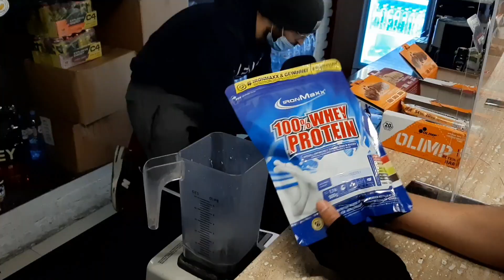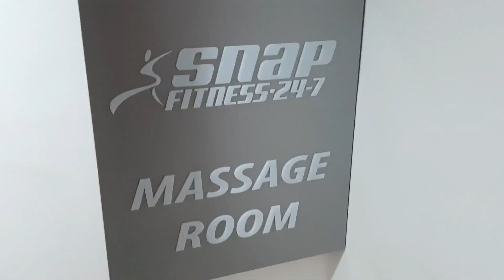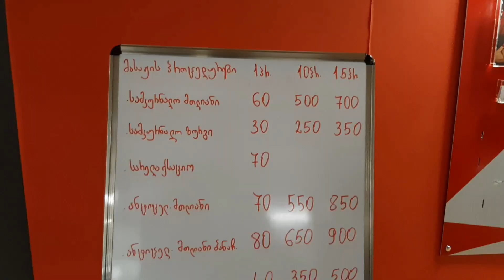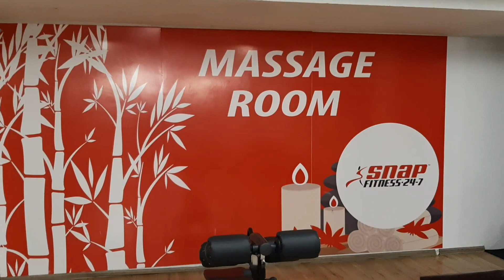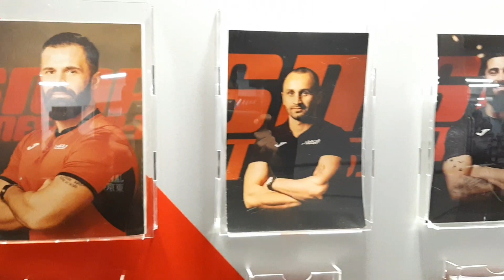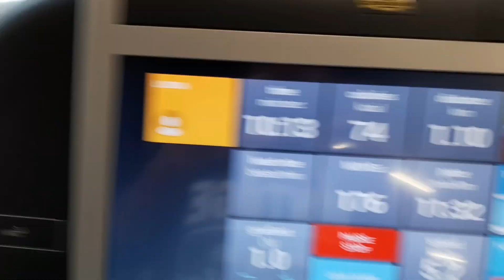Georgian Gym | Snap Fitness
Transformation during one year at Gym

Follow on Instagram for Daily Updates:
Personal😊